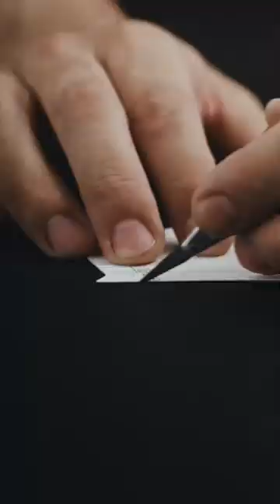Making the LOEWE Puzzle Edge bag. Watch the full film on our YouTube channel.